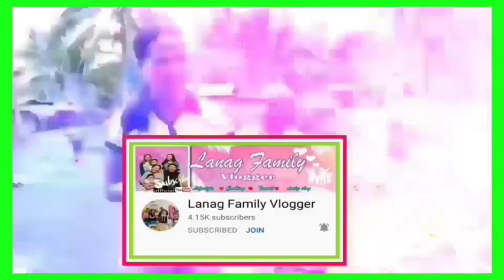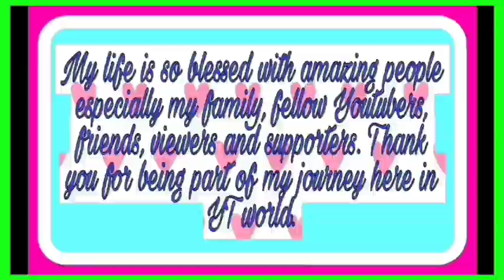Basta Waray, Nagbuburugligay||Connieko Abarquez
Basta Waray Nagbuburugligay